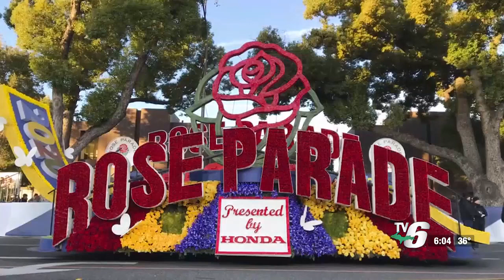2 UP musicians to march in Rose Parade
2 UP musicians to march in Rose Parade